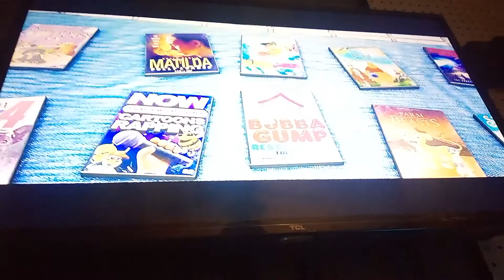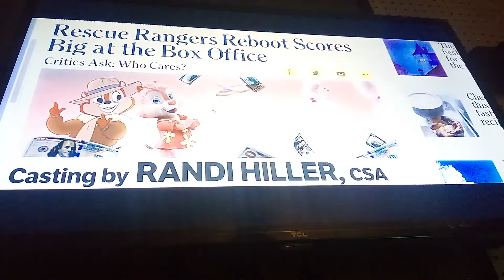End Credits #21 Chip ' n Dale Rescue Rangers (2022)